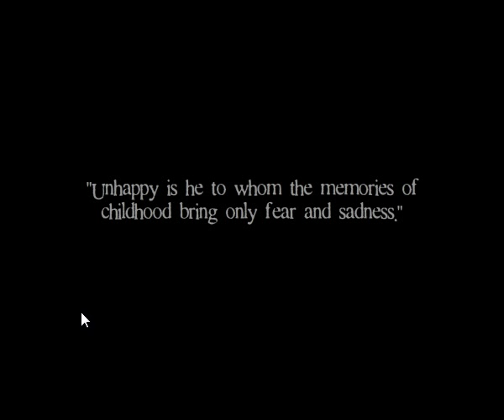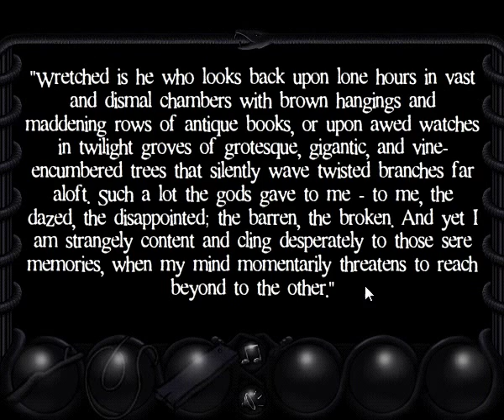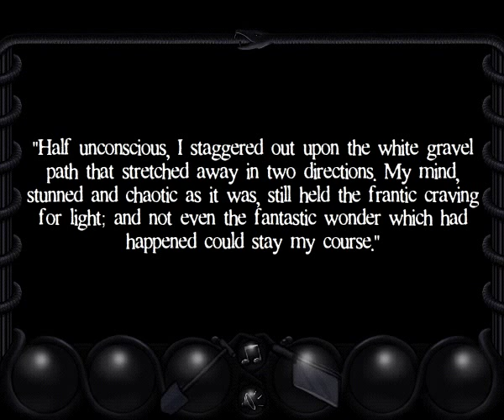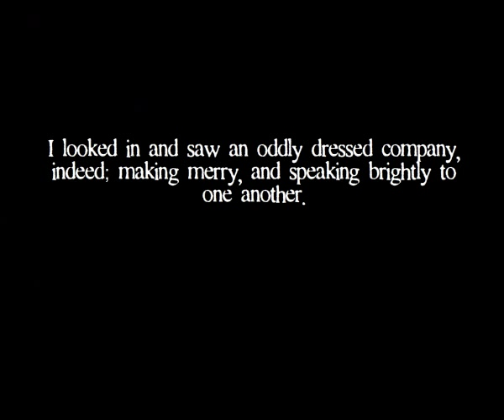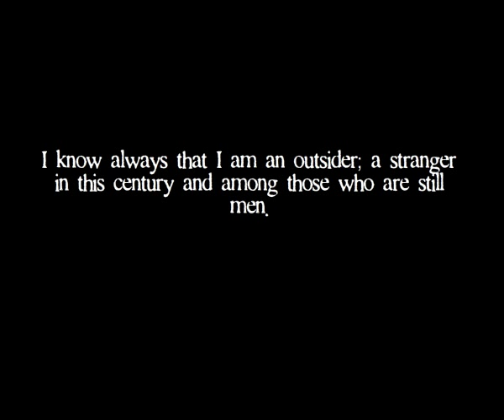The Outsider Game Playthrough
Witness a representation of Lovecraft's short story, The Outsider, as a flash point and click adventure game. It's a sad story. Can't really say much else without spoiling it.

This makes 2 games I have played that revolve around that short book. The other game was a knytt story Level.